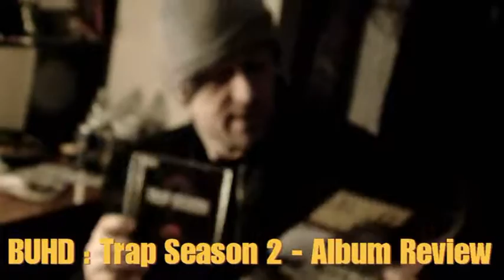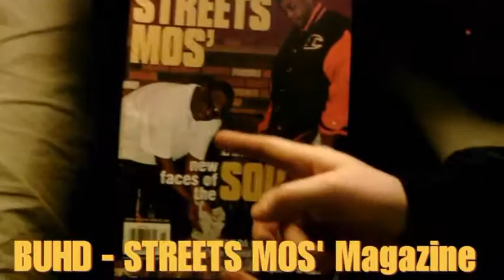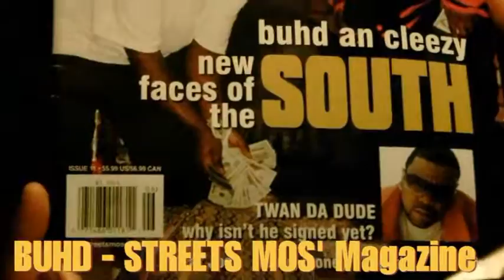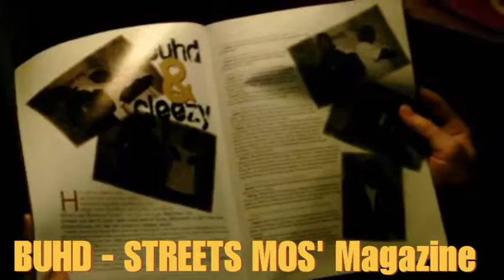BUHD - Trap Season 2 - (Album Review)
buhd trap season 2 album review sargon